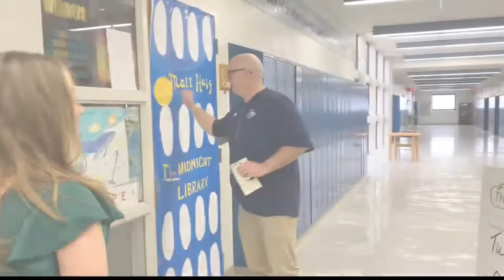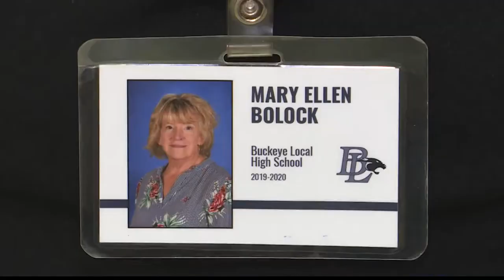Buckeye Local teacher brought to tears with huge check, named Golden Apple winner!